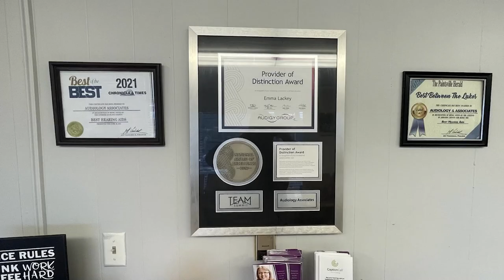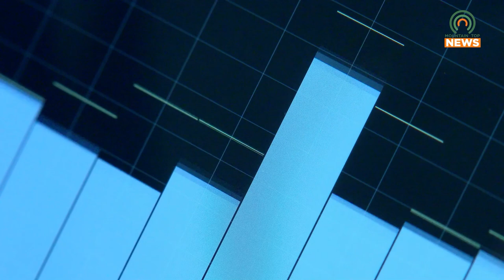Tensions Escalate During Floyd County Fiscal Court Meeting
Tensions rose between a relative of a slain Prestonsburg resident and the Judge-Executive during a Floyd County Fiscal Court meeting on September 18, 2024.